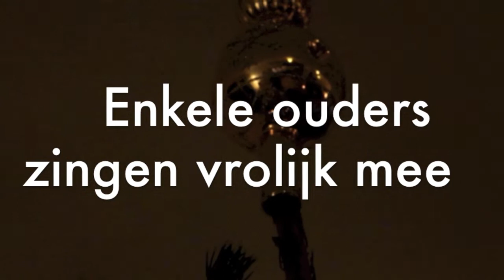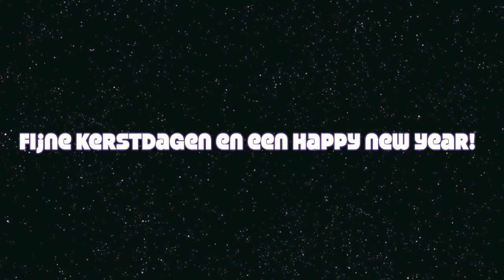muzikale kerstgroet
Cover "war is over"
De muziek is opgenomen tijdens een ensemble-les.
Dit wilde ik al zo lang doen: met een groep leerlingen "War is over" spelen en zingen.
Luister naar het resultaat van 20 min. samen oefenen!